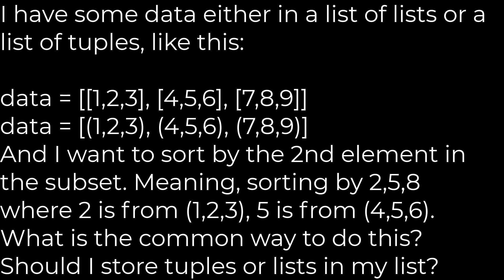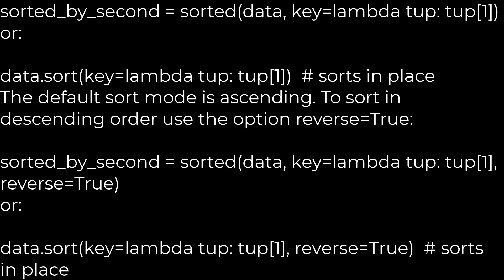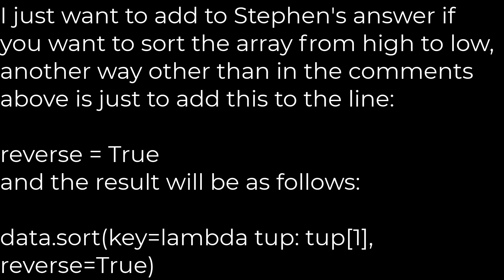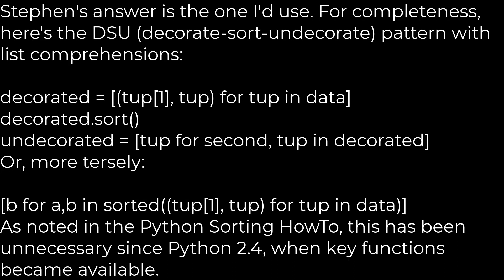Python :How to sort a list/tuple of lists/tuples by the element at a given index?(5solution)